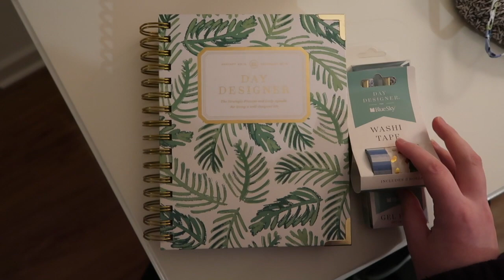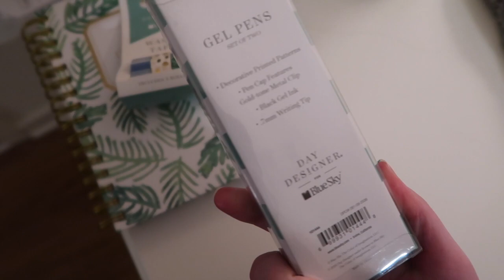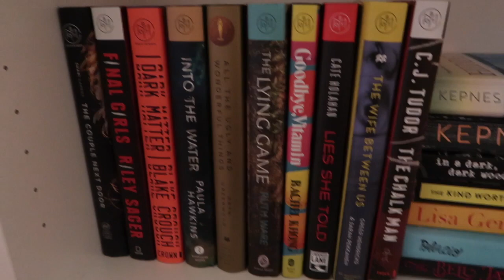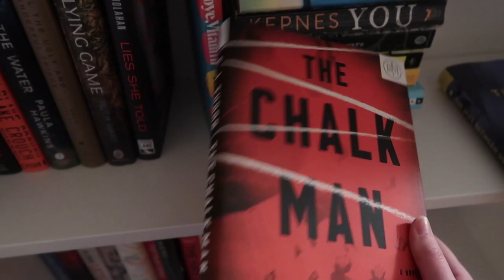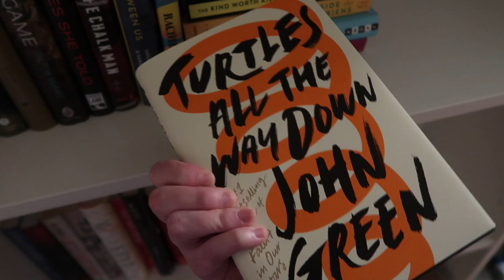Some Recent Packages ❆ VLOGMAS DAY 18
This is my last Vlogmas video for 2017! Sorry it took me so long to get it uploaded.